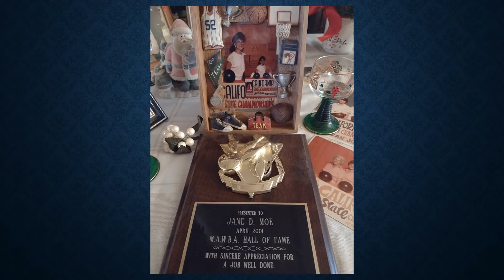(My Mom) Jane Moe Celebration of Life (With Music)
A little sample of how much Jane Moe loved her family, her sports, her party time, family hangouts, and just loved having a good time with family! Miss You Mom!